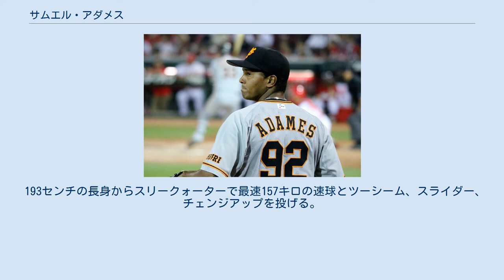サムエル・アダメス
サムエル・アダメス（Samuel Adames、1994年9月27日 - ）は、ドミニカ共和国アスア州出身のプロ野球選手（投手）。
 2014年にアマチュアFAとしてカンザスシティ・ロイヤルズと契約。
ルーキー級のドミニカン・サマーリーグで2年間プレーし、22試合に登板、3勝2敗1セーブ、防御率3.56という成績で、被本塁打を1本も許さなかった。
 2016年4月18日に読売ジャイアンツが育成契約での獲得を発表した。
 2016年は二軍での登板はなかった。
 2017年は開幕を二軍で迎えると、3月19日の対東京ヤクルトスワローズ戦では、先発として6回を投げ、4安打3三振無失点の好投で二軍初勝利をあげた。
この年はイースタン・リーグ26試合に登板し、4勝4敗、防御率3.16の成績を残した。
 2018年は二軍で主にクローザーとして起用され、6月15日までに19試合登板、1勝1敗、防御率2.18、リーグトップとなる11セーブを記録。
6月16日に支配下選手登録された。
即日一軍登録され、24日の東京ヤクルトスワローズ戦でデビュー。
一軍では中継ぎや抑えとして28試合に登板し、0勝2敗4セーブ3ホールドを挙げた。
 2019年は外国人枠の関係もあり前年より登板数が減少し、また防御率も6点台に悪化した。
10月1日、球団から来シーズンの契約を結ばないことを通告された。
10月28日に2019 WBSCプレミア12のドミニカ共和国代表に選出された。
 2020年2月20日に北米独立リーグ・フロンティアリーグのケベック・キャピタルズと契約したが、新型コロナウイルスの感染拡大によりこの年のリーグが開催されなかったため、公式戦に出場することなく退団した。
 2021年1月8日にメキシカンリーグのドゥランゴ・ジェネラルズと契約した。
6試合に登板したが、0勝2敗、防御率24.92の成績に終わり、6月1日に放出された。
 193センチの長身からスリークォーターで最速157キロの速球とツーシーム、スライダー、チェンジアップを投げる。